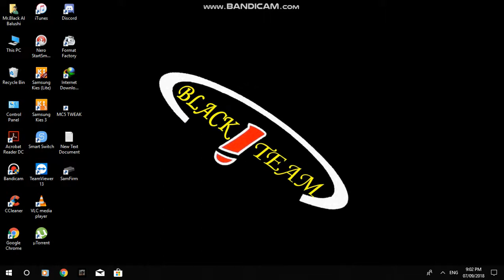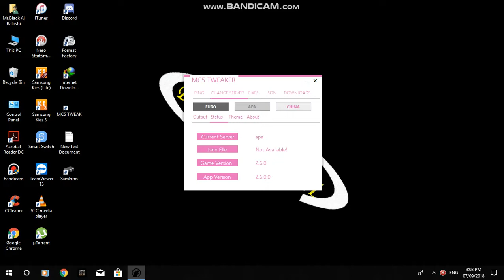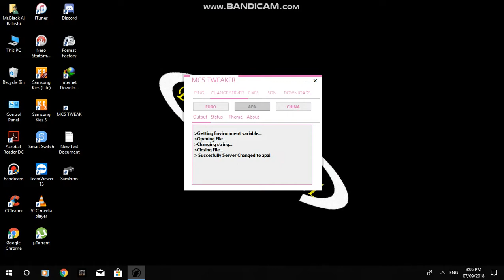CHANGING MC5 SERVER (CHECK DESCRIPTION)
changing mc5 server euro to apa & apa to euro its safe u will not get banned